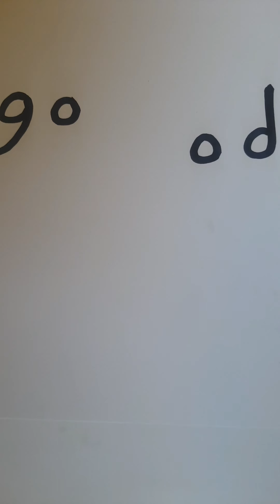drawing word ( good ) and true into dog 🐕 by very easy رسم كلمة good وتحويلها الي كلب بطريقه سهله